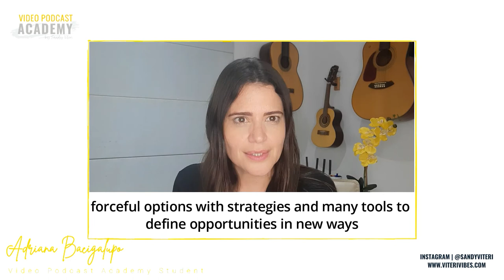Student Shares Her Experience With Video Podcast Academy - Adriana Bacigalupo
Adriana Bacigalupo, my dear student from the Video Podcast Academy, recorded this video to share her experience in the VPA. I have no words to express how happy I am to be part of my student’s lives. Thank you Adriana for trusting me and my training.

In her words:
“At a time when everything was uncertain, the Video Podcast Academy presented us with clear and forceful options with strategies and many tools to define opportunities in new ways to transcend all our potential towards others.

I invite you also to join this training cycle in which, without a doubt, you will recognize much more of your talents than you could have ever imagined.

Sandy's professionalism and charisma make this a path that we can all walk.”

Adriana is such an amazing woman. I admire her and all my students. They have done a great job.

If you haven’t started your Video Podcast Journey yet and would like to know more about it, download the Video Podcast Top 6 FAQs FREE PDF right

Did you miss the Top 6 Video Podcast FAQs videos? No worries, you can catch them here:

Hi, I’m Sandy Viteri, a Marketing Strategist who's crazy about helping coaches, digital course creators, and entrepreneurs grow a meaningful and profitable online audience by leveraging the power of video podcasts.
I’m thrilled you’re here with me, let’s do this!

Did you enjoy this week’s Video? Your feedback is what helps me create more valuable content for YOU!

VIDEO PODCAST ACADEMY
Ready to launch your own Video Podcast? Join the waiting list today for Video Podcast Academy, the 7-Step content framework that helps you grow your audience and create impact by leveraging the power of video podcasts.

  → Video Podcast Myths Debunked
  → Video Podcast – Top 6 FAQs
  → The 7 Content Strategy Hacks You Need

  → Content Strategy Is More Important Than You Think
  → Content Planning and Creation: The Struggle Is Real

Would you like to be a guest at my show and share your entrepreneurial story with the world?

I help entrepreneurs transform the way they grow their online business by leveraging the power of Video Podcast.